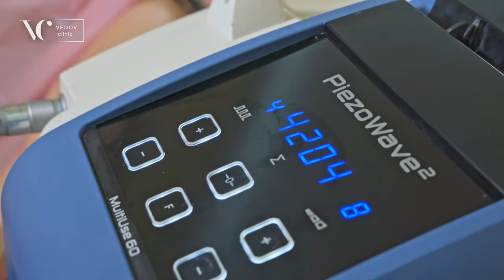Piezo Wave 2 — ударно-волновой аппарат. Целительная ударная волна. Клиника доктора Ведова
Piezo Wave 2 — лучший аппарат для лечения костной системы и опорно-двигательного аппарата в мире. Импульсные звуковые волны низкой частоты проникают глубоко в ткани, оказывая терапевтическое воздействие.

Использование двух типов ударных волн (фокусированных и дефокусированных), позволяет эффективно производить волновое лечение, как острых, так и хронических болей, действуя на все патологические составляющие процессы.

Произведение «Piezo Wave 2 — ударно-волновой аппарат. Целительная ударная волна» созданное автором по имени Vedov Clinic, публикуется на условиях лицензии Creative Commons «Attribution-NonCommercial-NoDerivatives» («Атрибуция-Некоммерчески-БезПроизводных») 4.0 Всемирная.